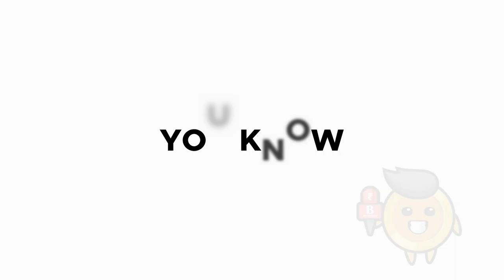In Conversation with Kumar Padmapani Bora MD, Assam Tourism Development Corporation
In an exclusive interview with Business-Northeast, Kumar Padmapani Bora, managing director of Assam Tourism Development Corporation (ATDC), talks about the initiatives in the pipeline, the government’s road map for tourism and how locals can benefit from an array of schemes and subsidies.